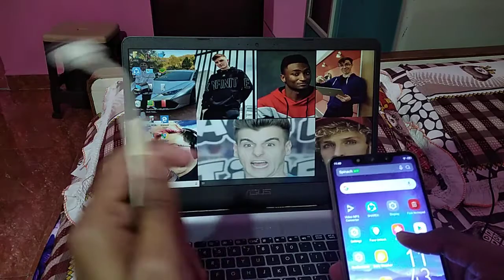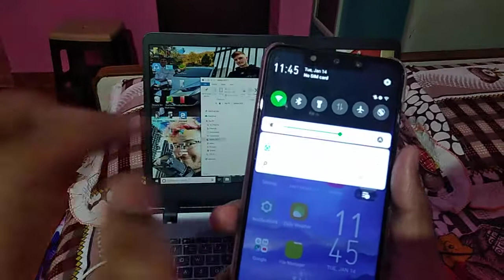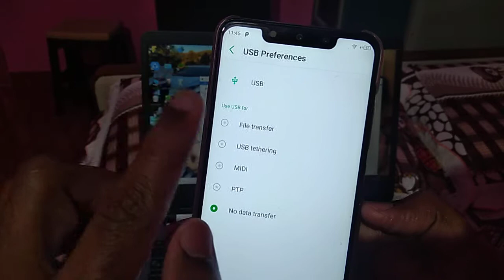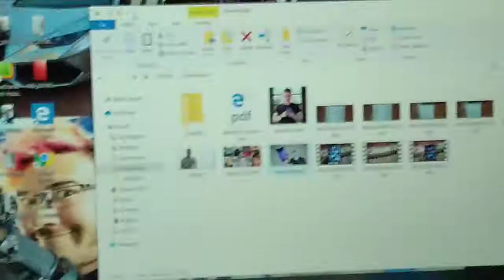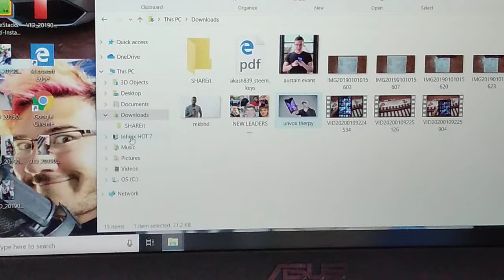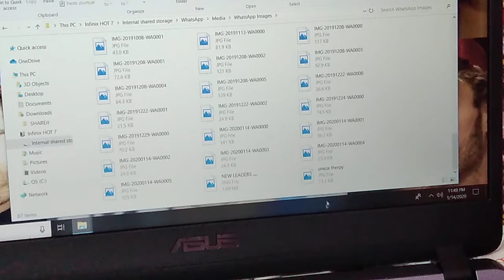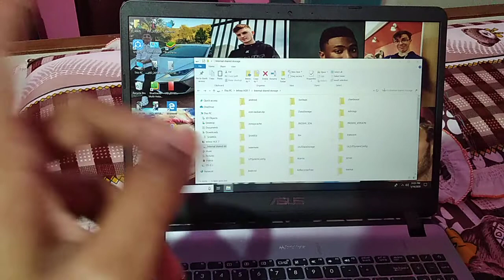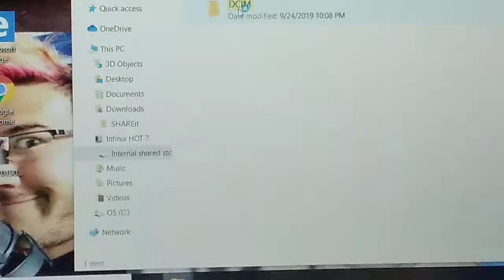How To Transfer images & Photos Laptop To Mobile Using USB Cable